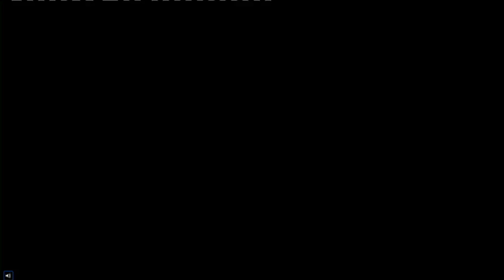COVID-19 Committee - 10 March 2021